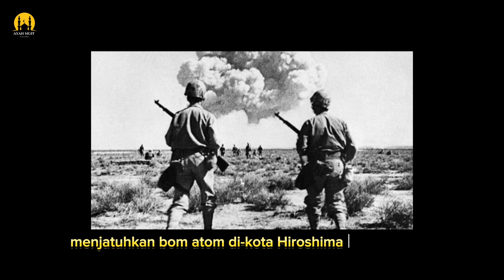Sejarah tragedi bom atom Hiroshima dan Nagasaki Jepang | perang dunia 2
Ada beberapa faktor yang membuat sulitnya memperkirakan jumlah korban jiwa dalam pengeboman ini. Populasi kota-kota yang terlibat sebelum pengeboman hanya diketahui secara kasar karena evakuasi massal dan jumlah pekerja paksa yang juga tidak jelas. Sejumlah jenazah korban dibakar hingga sulit diidentifikasi atau jenazahnya dibakar secara massal. [1]Catatan personel militer juga dihancurkan dan banyak keluarga yang dikorbankan secara keseluruhan, sehingga kekurangan orang yang dapat melaporkan jumlah korban. Menurut sebagian besar perkiraan, pengeboman Hiroshima menewaskan sekitar 70.000 orang sebagai akibat langsung dari ledakan tersebut. Perkiraan jumlah korban pada akhir tahun 1945 berkisar antara 90.000 hingga 140.000 akibat luka bakar, radiasi, dan penyakit yang menyusul, diperburuk oleh kurangnya sumber daya medis. [1] [2] [3] Beberapa perkiraan menyebutkan sebanyak 200.000 orang meninggal pada tahun 1950 akibat kanker dan efek jangka panjang lainnya. [2]Jumlah Nagasaki lebih rendah karena medan di sana mengurangi dampak pengeboman dengan jumlah korban langsung diperkirakan dari 40.000 [4] menjadi 75.000 orang. [5] Di kedua kota tersebut, sebagian besar korban yang meninggal adalah warga biasa. [6] [7] [8] Peran pengeboman dalam penyerahan Jepang , serta efek dan pembenarannya, sangat diperdebatkan.

Pada tanggal 15 Agustus 1945, Jepang mengumumkan penyerahannya kepada Sekutu dan menandatangani Instrumen Penyerahan pada tanggal 2 September, mengakhiri Perang Dunia II. Kaisar Hirohito diizinkan untuk memerintah Jepang dengan pengawasan Amerika Serikat . Apalagi pengalaman pengeboman ini mendesak Jepang untuk mengadopsi Tiga Prinsip Non-Nuklir yang melarang Jepang melengkapi dirinya dengan senjata nuklir.